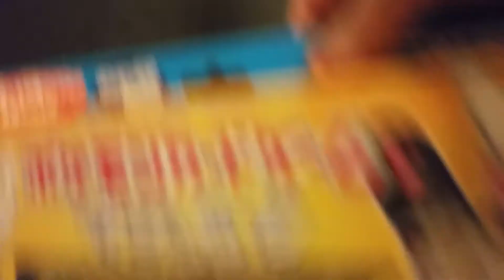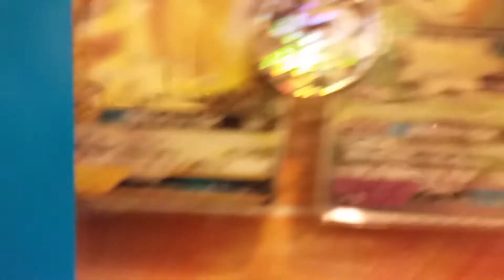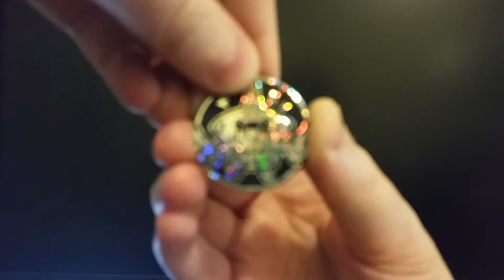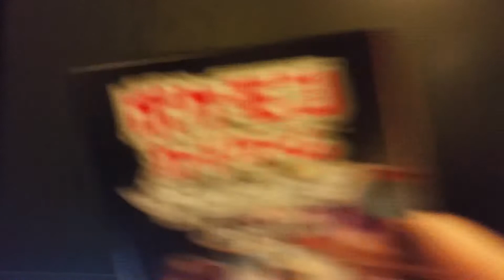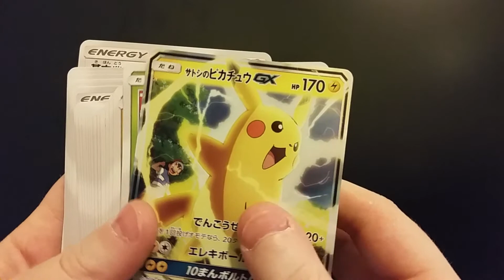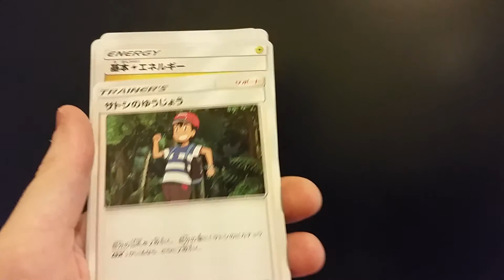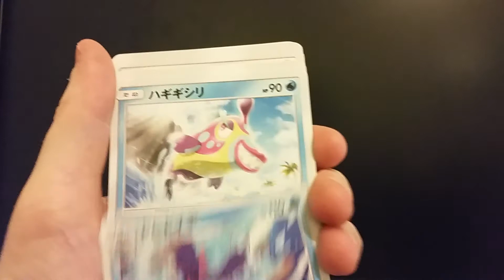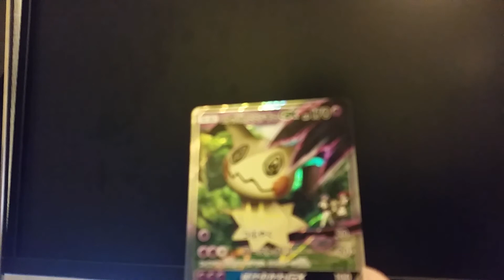Pokemon Ash vs. Team Rocket Theme Deck Opening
Today I will be opening a theme deck all the way from Japan. I know it's been a long time since a video but I wanted to make this one special.